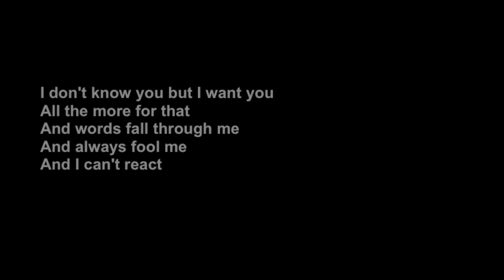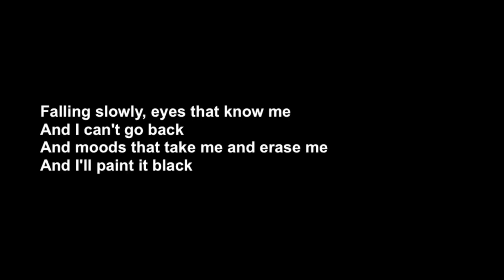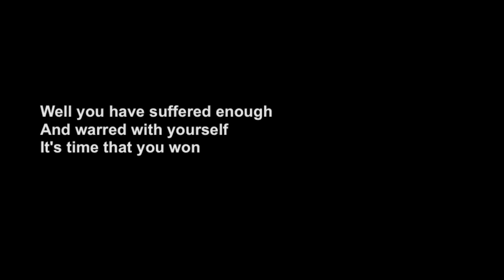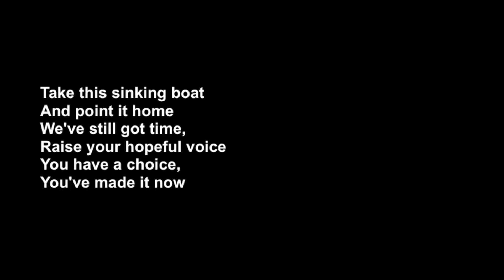The Frames - Falling Slowly (Lyrics)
Lyrics to "Falling Slowly" by The Frames.
Album - The Cost (2007)